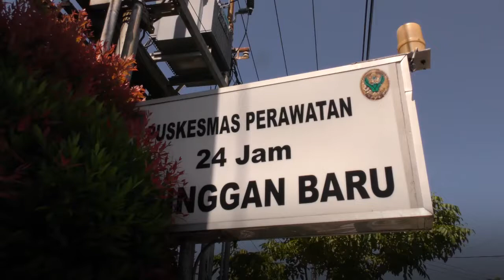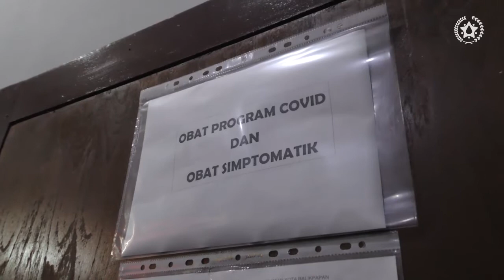Menko PMK Cek Ketersediaan Obat dan Antivirus di Balikpapan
Menko PMK Muhadjir Effendy meminta kepada pemerintah daerah (pemda) untuk memaksimalkan pelaksanaan vaksinasi Covid-19 serta segera menghabiskan stok yang ada di gudang untuk mempercepat proses vaksinasi tahap pertama.